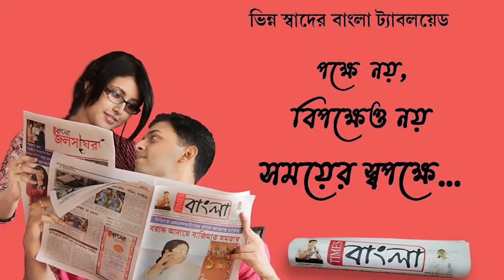চাকরি দেওয়ার নামে কয়েকলক্ষ টাকা আর্থিক প্রতারণায় এক স্কুল শিক্ষকসহ ধৃত ৩